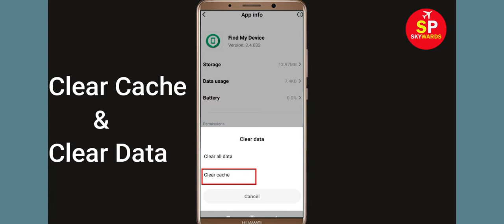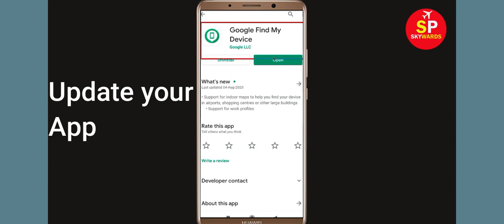How to Fix Find My Device App Not Working Issue | "Find My Device" Not Opening Problem in Android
How to Fix / Solve Find My Device App Not Working Issue | "Find My Device" Not Opening Problem in Android & Ios

Today, i will fix Find My Device Error problem in you Android Phone. So, If you are facing  Find My Device App not opening correctly or Not working issue in your Android & Ios Mobile phone then just follow some basic steps to How to fix this problem. so, lets fix it...

e). Scroll to and tap Find My Device.